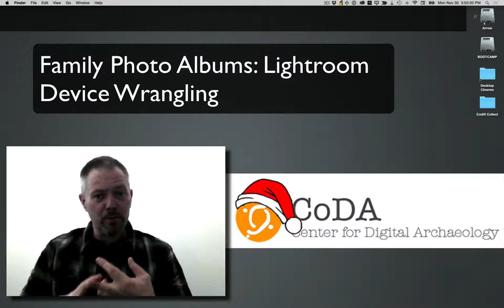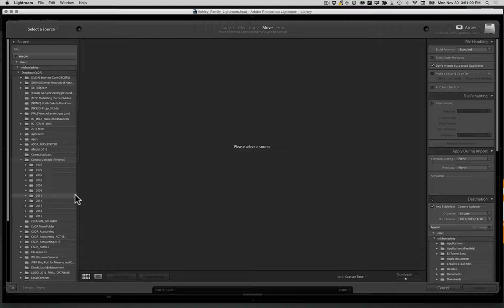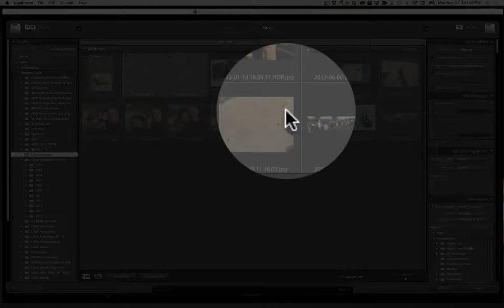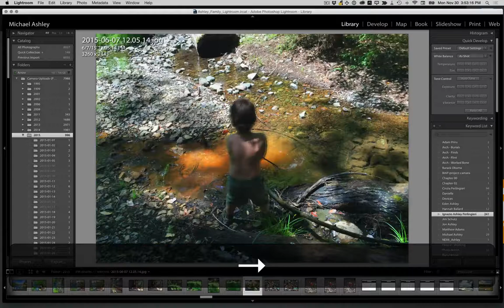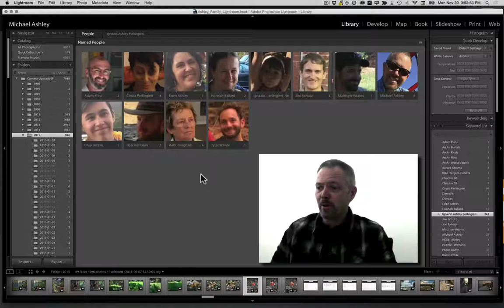Lightroom to the rescue: Photo sharing and Holiday Photo Books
Every year around the holidays, families reflect on the year's activities and sometimes memorialize them in photo books. However, wrangling photos from multiple camera phones and devices can destroy holiday cheer pretty quickly.

In this quick tip, we cover using Adobe Lightroom to find all of the photos from multiple devices in moments, and even locate your loved ones from within them in seconds, restoring family love and values once more.

Save "CoDA Practical Training Series" playlist as we will be adding new training programs all year.